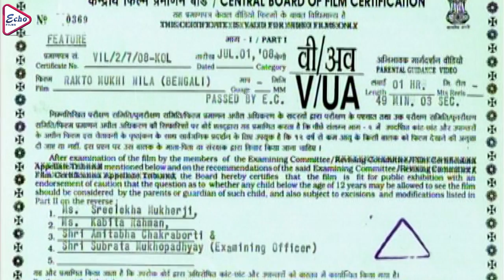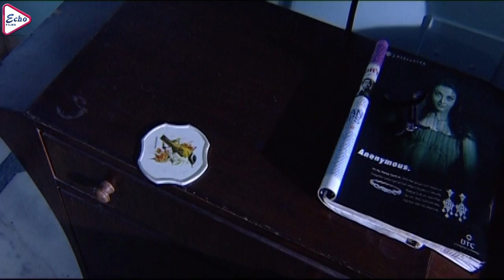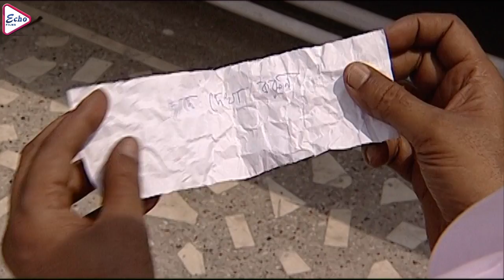RAKTAMUKHI NEELA | রক্ত মুখী নীলা | BHASKAR | SABYASACHI | DEEPANKAR | JUNE MALIA | ECHO FILMS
ECHO FILMS presents Bengali full movie "RAKTAMUKHINEELA", "রক্তমুখীনীলা" which was released in the year 2008, Directed by: DEBRAJSINHA, starring

Movie Credits :
Film.      :   RAKTAMUKHI NEELA (রক্তমুখী নীলা)
Director :  DEBRAJ SINHA
Starring : BHASKAR BANERJEE, SABYASACHI CHAKRABORTY, DEEPANKAR DEY, JUNE MALIA
Music Director(s) : CHHOTON BANERJEE
Release : 2008